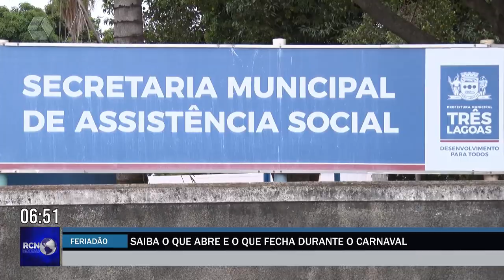Confira o que abre e o que fecha durante os dias de carnaval